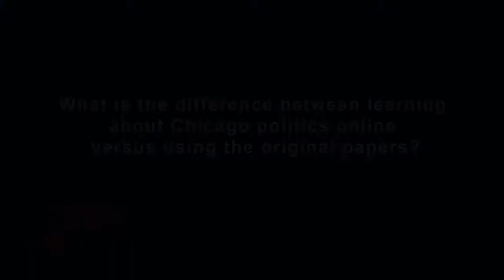What is the difference between learning about Chicago politics online vs. using original papers?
UIC Honors College students discuss the benefits of using archival papers as opposed to using online resources to conduct research. The students used materials from the Richard J. Daley Collection in the Library's City at a Crossroads course held in Special Collections.